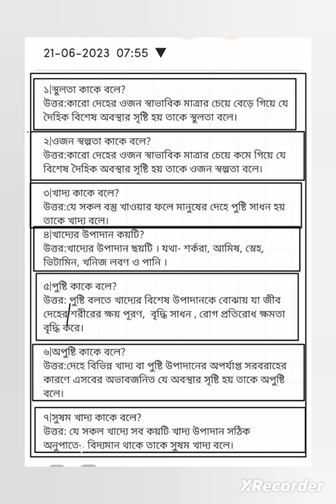বিজ্ঞান বিষয়ক ৭ টি গুরুত্বপূর্ণ প্রশ্নের উত্তর